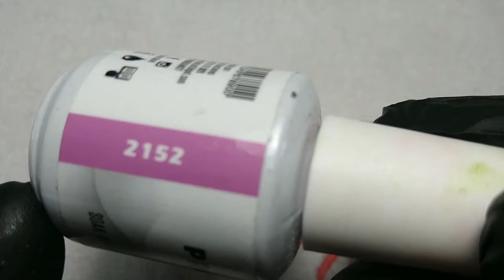💙 ¿ 𝗖𝗼𝗺𝗼 𝘀𝗲 𝗨𝗦𝗔 𝗲𝗹 𝗦𝗽𝗶𝗱𝗲𝗿 𝗱𝗲 𝗹𝗮𝘀 𝘂ñ𝗮𝘀 ? 𝗖𝗹𝗮𝘀𝗲𝘀 𝗱𝗲 𝘂ñ𝗮𝘀 𝗚𝗥𝗔𝗧𝗜𝗦 - 𝗕𝗲𝗾𝘂𝗶𝘂 𝗡𝗮𝗶𝗹𝘀 💙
Facebook e Instagram  Beshop Nails.